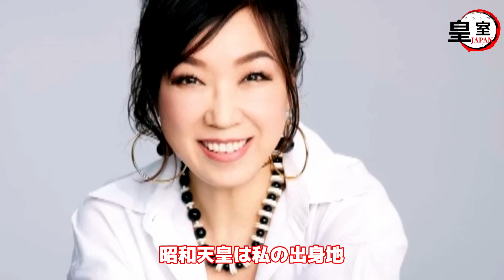天皇皇后両陛下と愛子さまも見学された昭和天皇記念館!ユーミンがリニューアルを応援！「ユーミンの応援も感動的です」【皇室JAPAN】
彬子女王 赤と青のガウン オックスフォード留学記

雅子さま還暦『内なる戦いの30年』

テムズとともに 英国の二年間 徳仁親王著

愛子さま
雅子さま

【天皇陛下】岡山訪問で見せた温かい一面！上皇さまの姉・池田厚子邸への訪問「 天皇陛下の深い家族愛を感じます。」

愛子さまの単独公務デビュー、雅子さまから受け継ぐ22年物のバッグとは？「これぞ皇室の美しさ。伝統と愛が詰まったバッグ、感激です！」

愛子さま「私も初めてなんです」春の園遊会での緊張と北大路欣也さんとの特別な瞬間！「愛子さまの新たな一面を見れて嬉しいです。北大路さんとの会話も興味深い！」